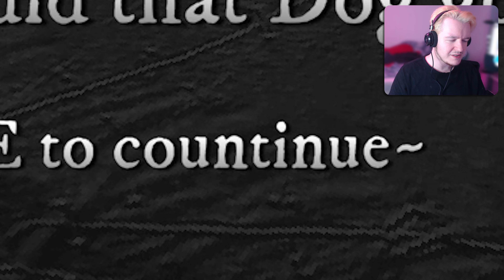PETRA THEOS (& The Mystical Rack) | Madvent Calendar 3: Necrosis - Day 6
Tally-ho, Internet! Enjoy the Holiday Season with me as we step through each day of the Madvent Calendar 2022!

Each day we will cover 1 new game up until December 25th (Christmas day!). Enjoy the Madvent Calendar with me every day until then. What will we find at the center of the city? 👀

Day 6: Petra Theos
From the Itch.io Store Page:

It's becoming too powerful...
Lost in an ocean of dark isolation, her voice beckons to you once more.
The comforting black ink dissolves, and you bathe in the blinding glow of unnatural lights.
Your sight returns, and you are drifting in the bay of bustling city.
Many towers scrape the sky, but one pierces right through it.
The glass ball atop its point resonates with the same energy that religious symbol held.
In New Spook City a sickness shall spread.
Collect 24 dreams before they're all dead.

The years keep coming and they don't stop coming.
Madvent returns with even more games to keep you up for the Holidays.

"...it's just weird enough to become a Christmas tradition." - CBR

"...a shooter? A fishing game? ... open yourself up to whatever comes and let the fear wash over you." -  Indie Game +

Organized by Vladimere Lhore.
Launcher by colter.
itch.io CSS by iwilliams.

Countless game, art, and music contributions by many talented members of The Haunted PS1 Community!
(play Day 25 for the full credits!)

If you download the Madvent Calendar through the itch.io app, you'll automatically get any future updates or bug fixes. If you experience any problems with the download from this page, check to see if a new version has been released!

Play Haunted PS1 Madvent Calendar 3 on Itch.io!